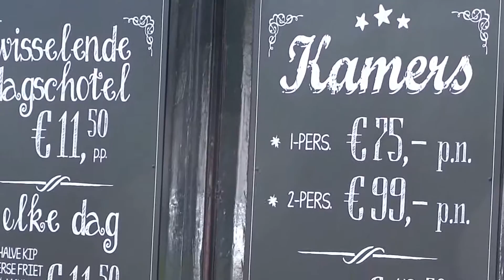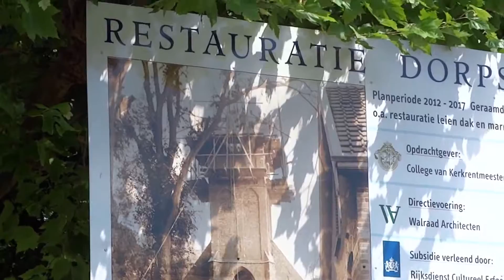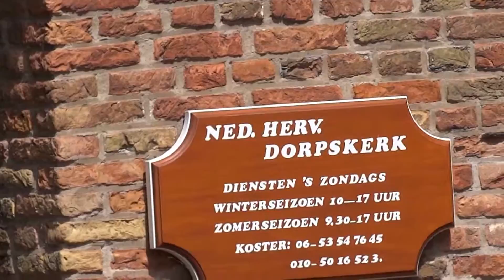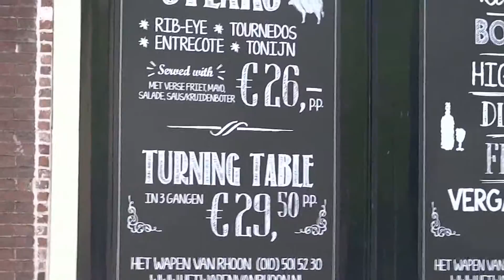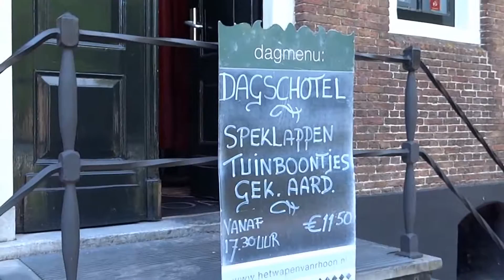`Het Wapen Van Rhoon` en de oude kerk